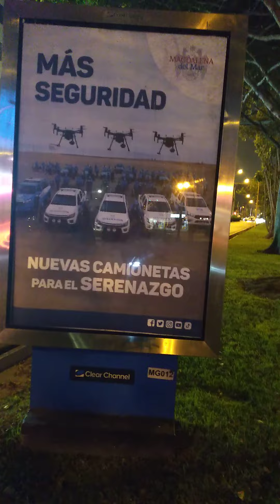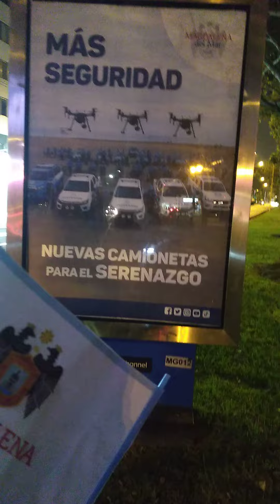saludando a magdalena desde la av salaverry